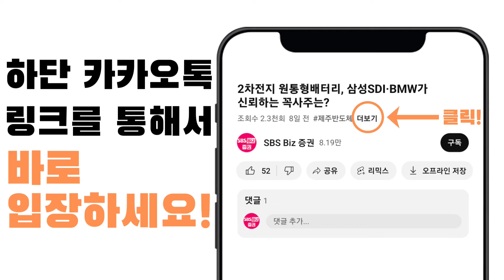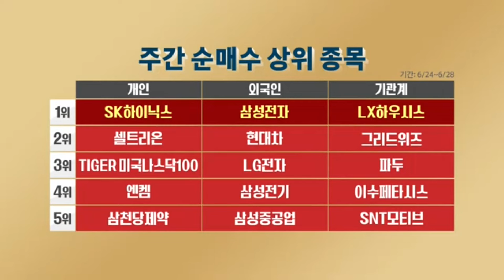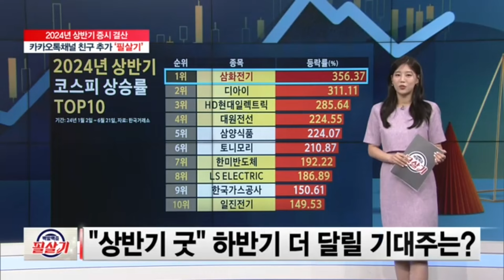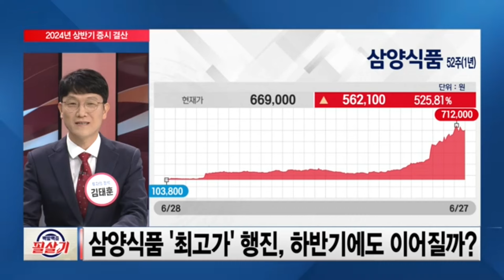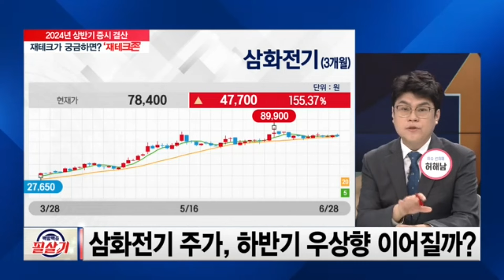상반기 상승률 2위 디아이·1위 삼화전기, 하반기에도 AI덕에 계속 오른다!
■카카오톡 필살기 채널을 추가하면 더 다양한 종목 정보를 볼 수 있습니다
매주 금요일 오후 7시(본방송 9시30분) SBS Biz가 엄선한 전문가와 함께 성공 투자하세요!

00:00 하반기 주식시장 시작...상반기 엔비디아와 AI반도체 돌풍, 전력주 강세
04:52 상반기 상승률 상위 10개 종목 중 7개가 AI관련주
07:49 10개 종목 중 하반기 가장 기대되는 종목으로 전문가들은 삼양식품, 디아이, 삼화전기 선택